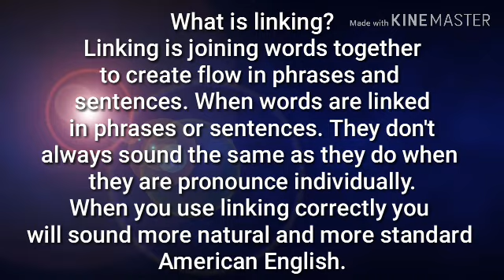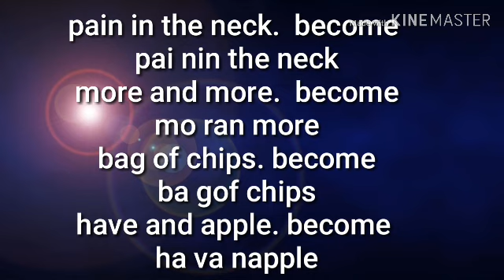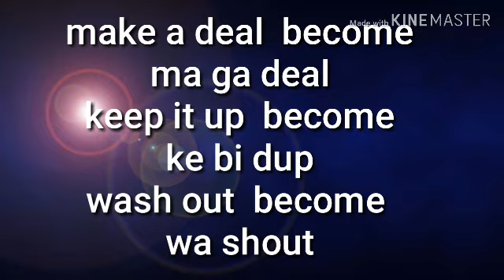ฝึกการ link คำพยัญชนะลิงค์กับสระ